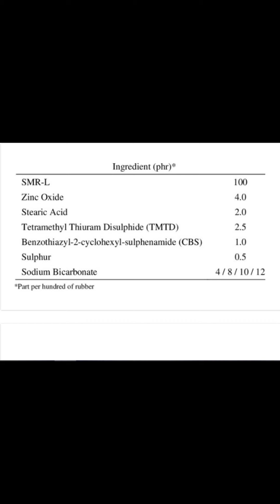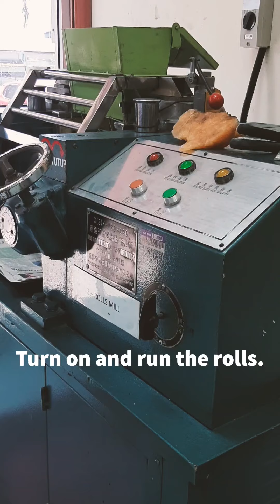Rubber Compounding-EV system